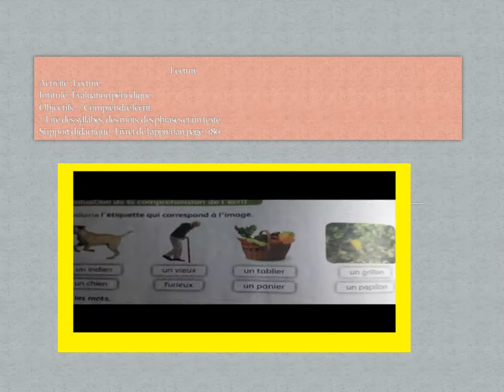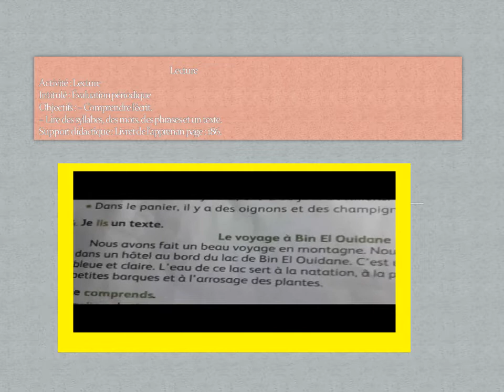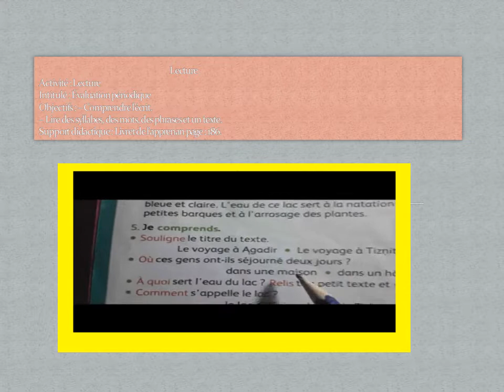Lecture évaluation du semestre 2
mes ap en fr 3aep